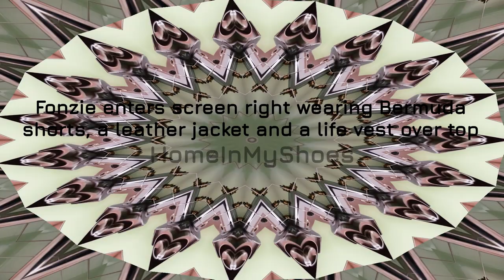Fonzie Enters Screen Right Wearing Bermuda Shorts, a Leather Jacket and a Life Vest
I've totally jumped the shark now. A psychedelic wandering over a very static rhythm section.

Keeley Fuzz Bender, GFI Specular Tempus. Roland Fantom X8 for the beats and bassline.

Photo is my Gretsch G5230T in Broadway Jade.

Video created in ClipChamp.